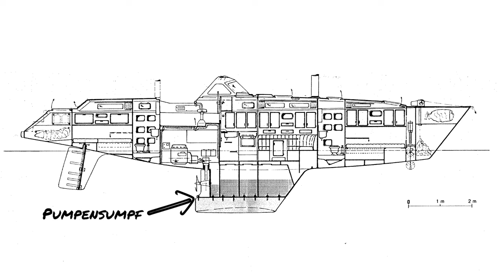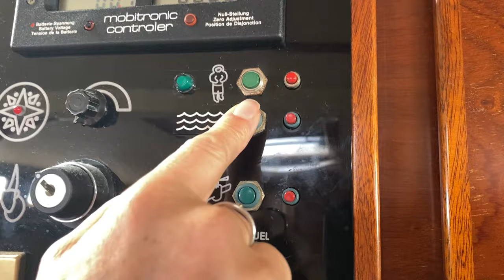91 - Amel-Refit: DIRTY-Talk, jetzt wird es richtig schmutzig | Hafenkino.blog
Wir haben das lange heraus gezögert... ihr seht in dem Video, warum.
Aber es nützt ja nix, es muss gemacht werden.
Der Pumpensumpf muss gereinigt werden.
Und dabei werden auch gleich die Schläuche getauscht.
Wovon reden wir? Schau es dir an...

Lade uns gerne auf einen Kaffee (oder zwei oder drei) ein

Oder schenke uns ein "Super Thanks!" Du findest den Button direkt unter dem Video rechts aussen!

Du kannst auch bei deiner Amazon Bestellung über einen unserer Links ⬇️ auf die Amazon Webseite gehen und dann alles deiner Wahl bestellen.

PILANA Mini Metallsäge MP-01 320mm mit Bi-Metall Sägeblatt 24 ZpZ

KNIPEX Zangenschlüssel, verchromt, 250 mm, greift stufenlos bis 52 mm, Feinverstellung per Knopfdruck,

Natürlich hilft auch ein Like, Abo oder das Teilen des Videos MEGA - Egal was du machst, wir sind dir auf jeden Fall dankbar dafür 🙏

00:00 - 00:28 Was in dieser Folge passiert
00:28 - 01:08 Der Pumpensumpf
01:08 - 06:19 Reinigung
06:19 - 10:00 Das System
10:00 - 13:40 Schlauch Einbau 1
13:40 - 17:36 Schlauch weiten
17:36 - 24:08 Schlauch Einbau 2

lizenzfrei für Videos und Social Media zu verwenden.
Und wenn du ein Abo abschließt, bekommen wir einen Monat gratis. WinWin!

Aufgenommen mit:
*Shure MV88 Set
*Sennheiser MKE 200
*Gimbal: DJI OSMO
*Micro 1: Røde ME-L (mit Windschutz!)

Wenn du uns unterstützen möchtest, dann gehe doch vor deiner nächsten Amazonbestellung über einen der Amazon - Kurzlinks von Hafenkino.blog auf Amazon. Bei einer  Bestellung innerhalb der nächsten 24 Stunden erhalten wir eine kleine Provision. Nicht viel und wir sehen auch nicht, wer was kauft.

Vlogs die wir mögen:
Sailing Uma